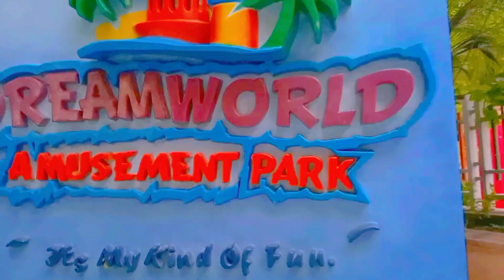dream world amusement park lucknow 2023 | dream world water park lucknow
Dream World Amusement park Lucknow 2022 | Dream World Park | Amusement park in lucknow | Dream World

Park location 🏞️ 👇
Kanpur - Lucknow Rd, opposite NABARD, Sector H, LDA Colony, Lucknow, Uttar Pradesh